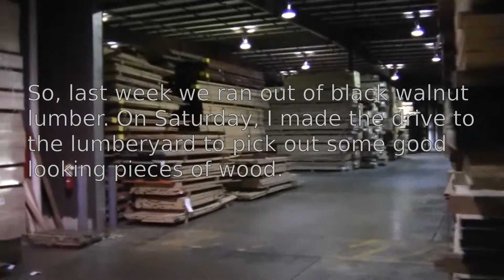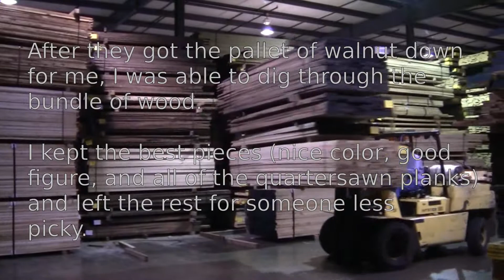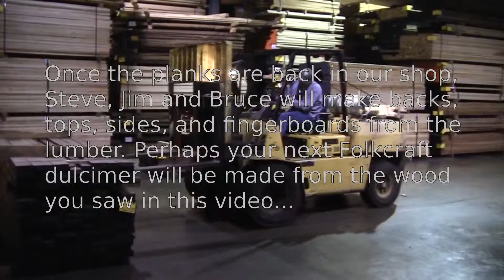Richard goes shopping for lumber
Folkcraft Instruments uses only solid woods, no plywoods, when making its handcrafted dulcimers, ukuleles, psalteries, and kanteles. This video shows the lumberyard where Richard Ash picks out wood for use in instrument making.